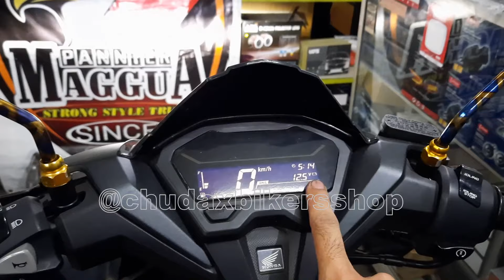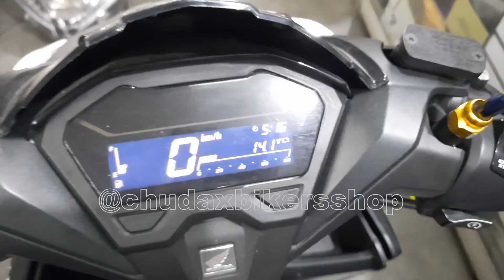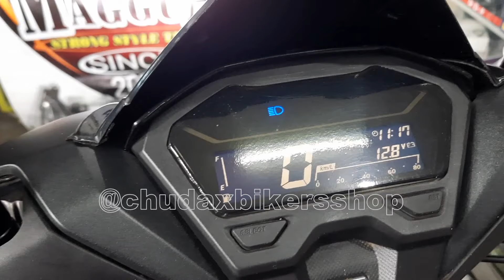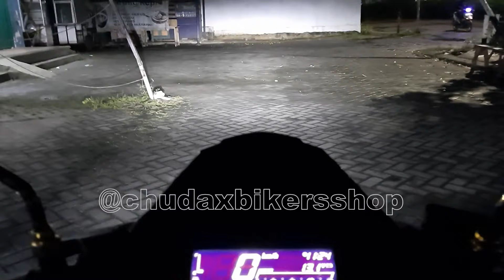pasang alis vario + led upgrade + ganti saklar lampu depan new vario || chudax bikers shop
salah satu rekomendasi modifikasi yg recomended untuk harian, anti nyusahin ( low maintanance ), terang, ganteng dan fungsional pastinya. alis atas bawah , led upgrade dan saklar yg berkualitas untuk new vario

***jangan lupa sertakan gambar konsep untuk tanya harga***

Cipondoh, tangerang